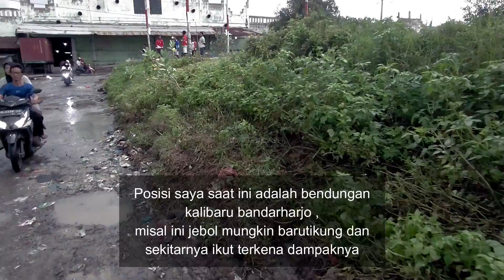Pantau banjir pasca jebolnya tanggul di pelabuhan tanjung emas semarang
Suasana terkini atau hari ketiga pasca jebolnya tanggul di
Pelabuhan tanjung emas semarang,